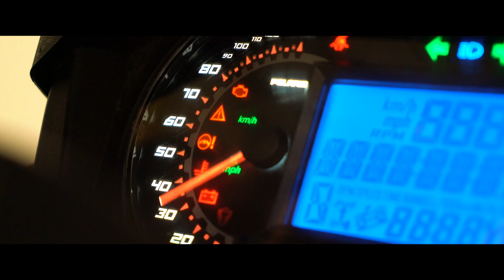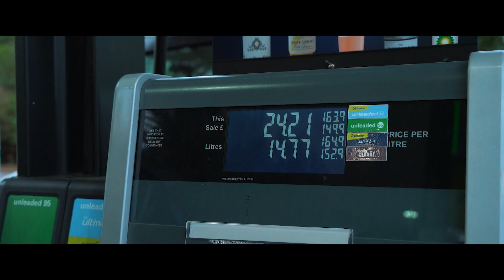Santa's new POLARIS! - Zach's Garage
Last year we strapped a tree to the roof of the Koenigsegg for a photo, this year we've decided to do something a bit different.

Filmed by @jongolden8

- Music Credits -